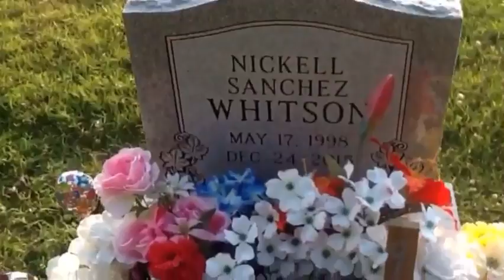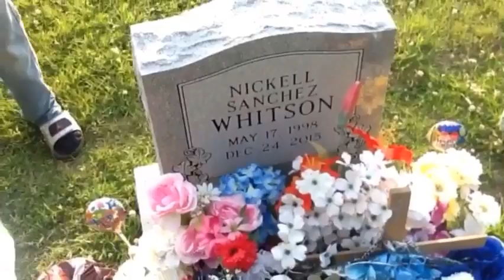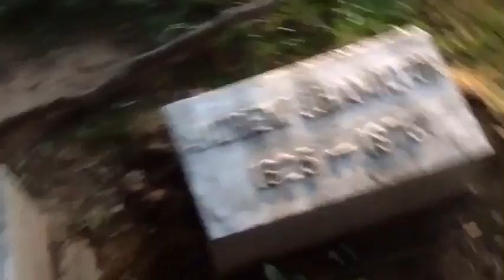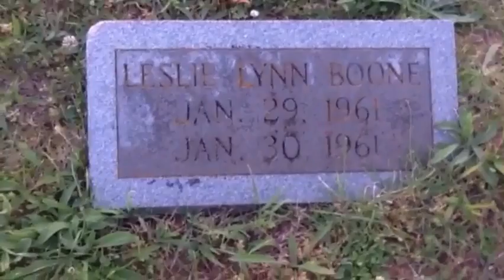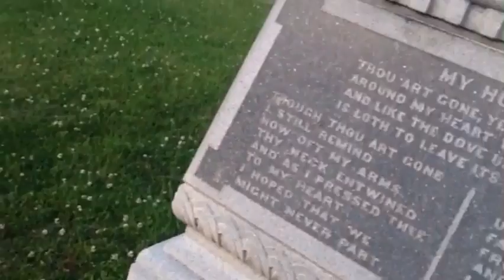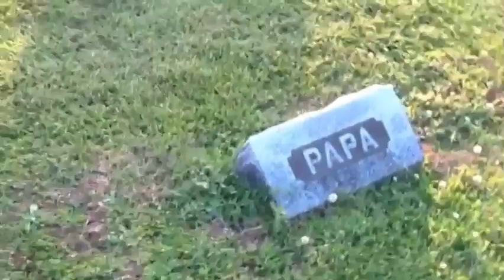Drill City Squad | A Day In The Life Of Documentary (Part 2)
Another day in the life of Drill City Squad.

FREE DANIEL 2K16

Positive or negative, all feedback is appreciated.

In Duwant We Trust